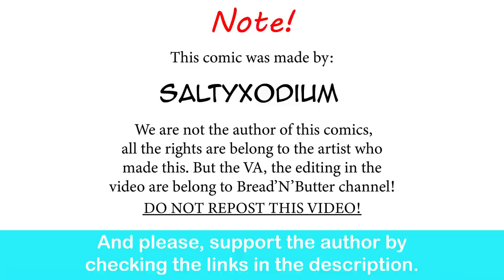Home Alone With SUS Gardevoir GF| SaltyXodium comic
I Think We All Know Where This Is Going.